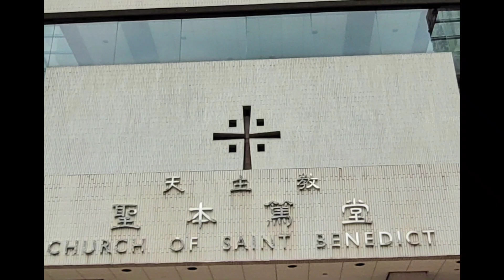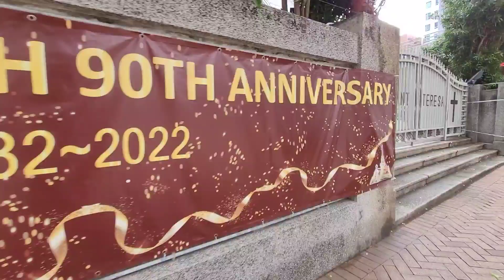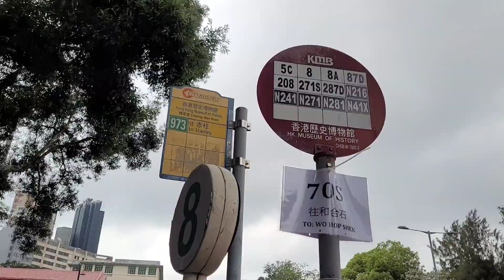VISITA IGLESIA 2023 PART1